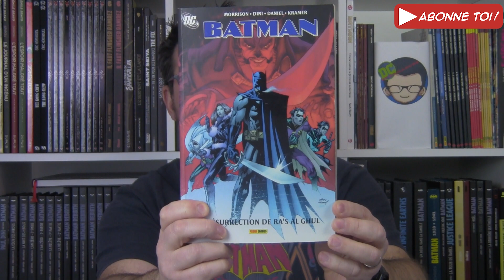TOP FLOP ROULETTE : La Résurrection De Ra' s Al Ghul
Le Top Flop Roulette : Je tire au sort une BD que j'ai lu et j'essaie en 2 minutes (à peu près …) de vous faire un résumé et de donner mon avis en mode Top ou Flop .
Aujourd'hui , c'est  La Résurrection De Ra's Al Ghul , un comics sorti entre 2007 et 2008.

Ce récit raconte le retour de Ra's Al Ghul, le dirigeant tyrannique de la Ligue des Assassins.
C'est rempli d'action et d'aventure mais Top ou Flop ?
Vous le saurez en regardant la vidéo ;)

Mes autres « TOP » en suivant le lien ci-dessous